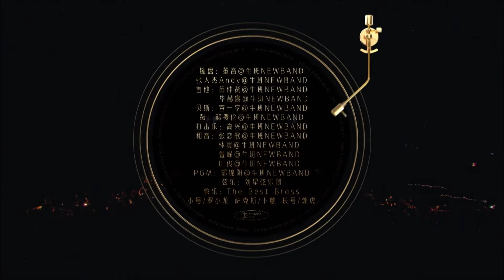林子祥、单依纯爷孙组合献唱《千亿个夜晚》，百听不腻！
林子祥和单依纯相差50多岁，妥妥的“爷孙组合”，但他俩合唱的《千亿个夜晚》别有另一番感觉。
林子祥的原版更多的是励志感觉，但是和单依纯合唱的这一版，多了一份温暖的感觉，单依纯小小年纪，唱功和唱商在这首歌中展现的淋漓尽致。